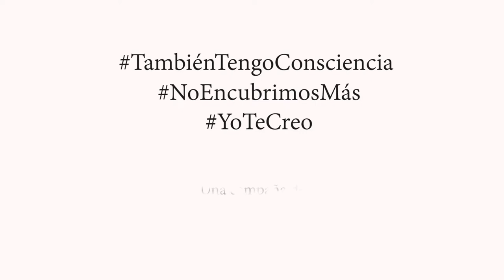Poema Audiovisualizado "Miramientos" de Sofía Rodríguez García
En el marco de la campaña YoTambiénTengoConsciencia que busca generar consciencia frente al patriarcado, la poeta Santandereana Sofía Rodríguez García nos comparte su duro testimonio. Sea esta una forma de construir la superación del patriarcado, algo más transformador que dar una felicitación un día.

Testiminio:
Sofía Rodríguez García

Musica
Sebatian Rozo - Concerto Rozo
Kozirsky - Evening in Japan

Poema:
Miramientos: Sofía Rodríguez García

Realización
Diego Camilo Figueroa
Enfoque Transmedia

Bucaramanga, Marzo de 2019